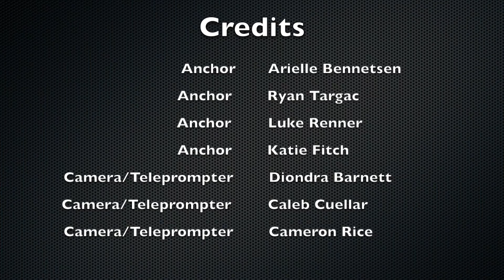Announcements 12 6 19